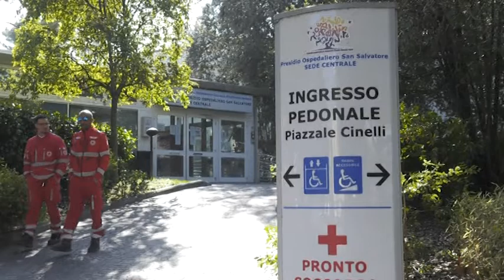Ceriscioli e Ricci visitano terapia intensiva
Ceriscioli e Ricci hanno visitato questa mattina il Pronto Soccorso del San Salvatore di Pesaro e il reparto di terapia intensiva.